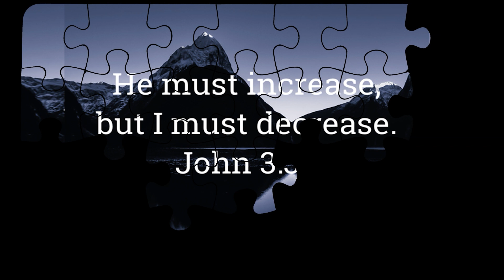The Key to Success (Clutch Verse)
“He must increase, but I must decrease.” That, my friends, is the KEY, to success: less of you, more of Jesus!

If this blessed you, send it to a friend!